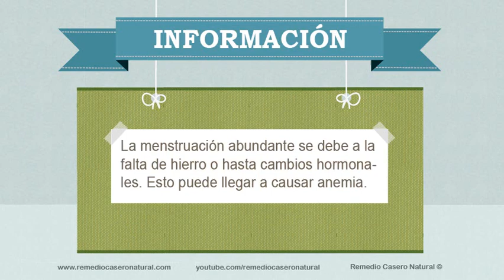Menstruación abundante remedio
Menstruación abundante remedio. Se explica de forma clara que se debe hacer para tratar la menstruación abundante de manera totalmente natural; lo que se usará y las instrucciones para su correcta utilización.